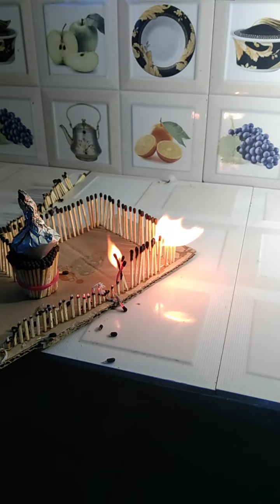January 2, 2022